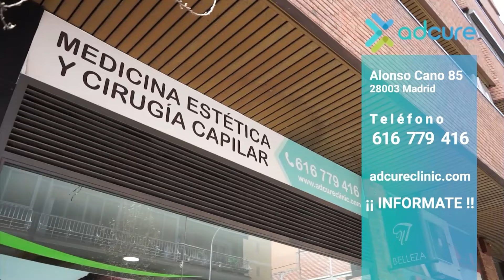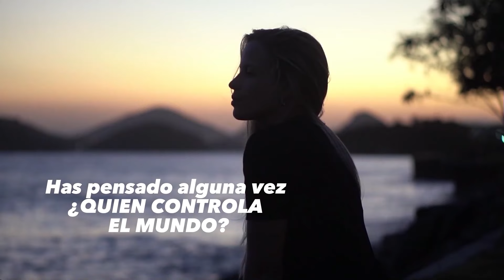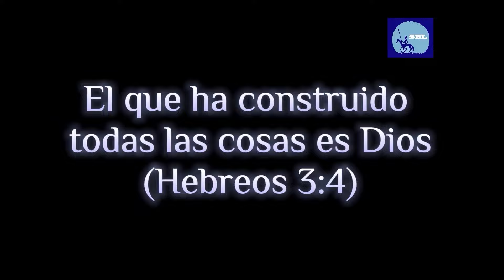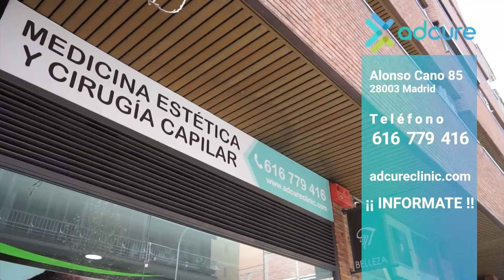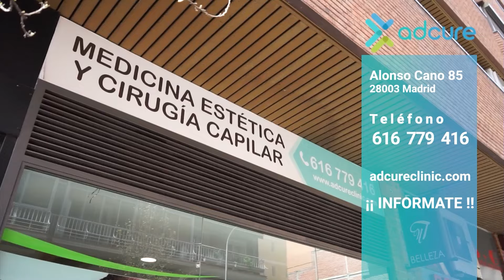LIBRE ALBEDRÍO: ENTREVISTA CON JESÚS BENÍTEZ |ENTREVISTA JAVIER ALEGRE CLÍNICA VETERINARIA MUKAY.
¡En este programa, nos adentramos en el fascinante mundo del libre albedrío con la destacada participación del escritor Jesús Benítez! Después, como es costumbre, en nuestra sección 'España Calidad', charlaremos con Javier Alegre, director de la prestigiosa Clínica Veterinaria Mukay. ¡Prepárate para una conversación fascinante que no querrás perderte!"